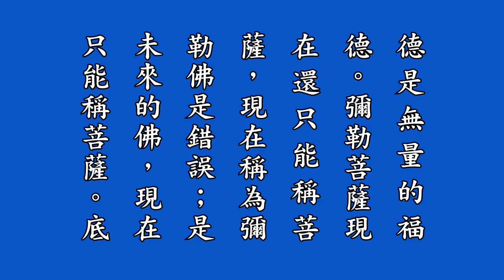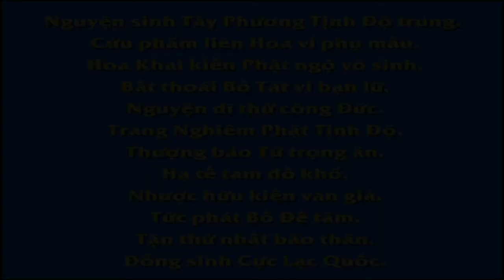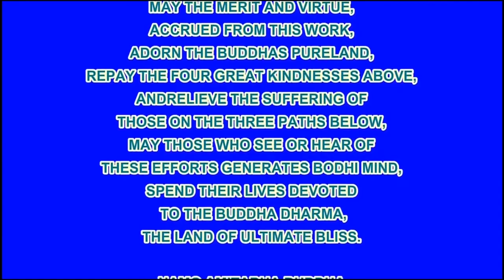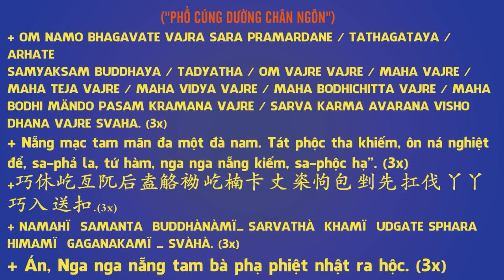34 淨修捷要報恩談有聲書增訂版－第二十八拜講解, Tịnh Tu Tiệp Yếu Báo Ân Đàm, Pháp Âm HD